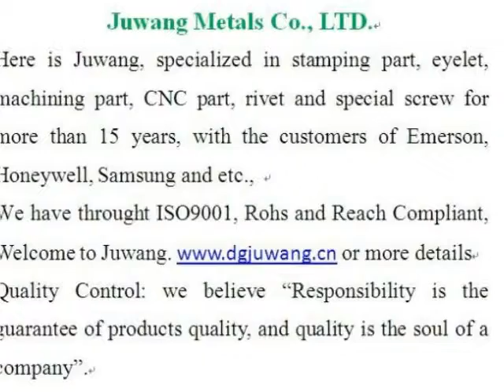cnc precision machined parts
cnc precision machined parts made by Joinconn, cnc precision machined parts more details pls. contact , Skype ID: sales7-juwang Tel: 86+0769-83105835, dgjuwang was established in 1998 years, We specialized in stamping metals parts，Wide-ranging sizes are available， OEM/ODM is welcome, welcome to visit our website.